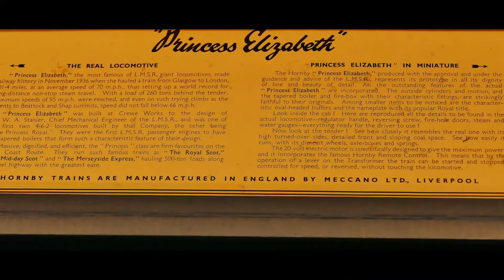The 2017 Romiley Methodist Railway Modellers Show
This slide show is of pictures taken just before the opening of the 2017 Romiley railway Modellers Show